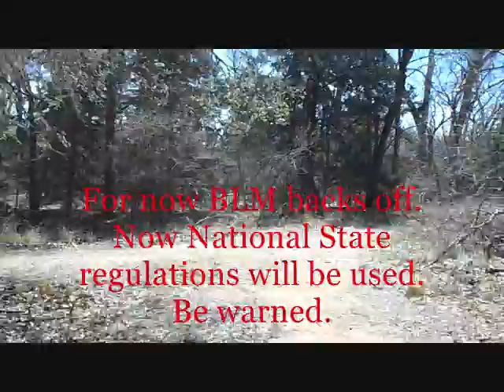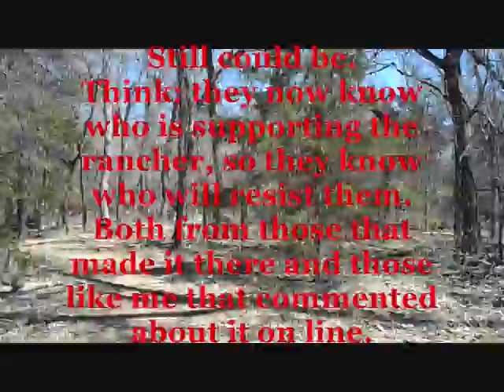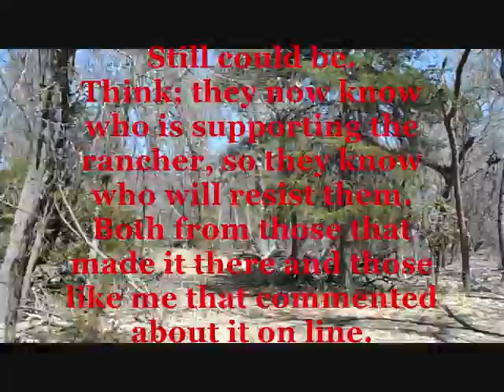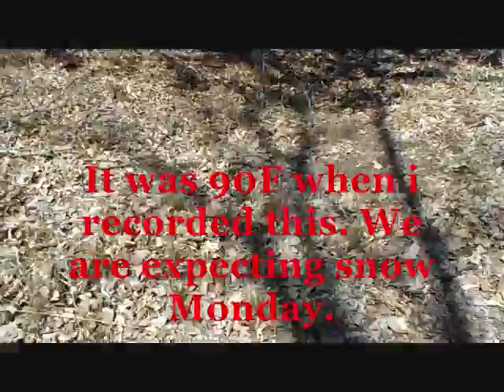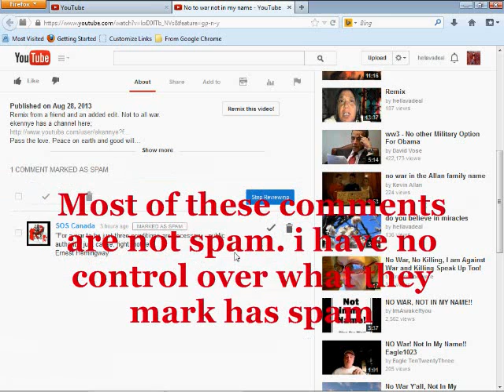we are just rats in a maze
Warning, this video is a free speech zone. Political correctness eat it. All comments will be allowed, so go ahead and cuss at me if it will make you feel better. Na na na nana boo bo.
One small victory does not win a war. Keep fighting the good fight. None compliance and passive but strong resistance is the only way to find peaceful results. Let us pray that that is all it will take. But we all know freedom is not free. Blessings.